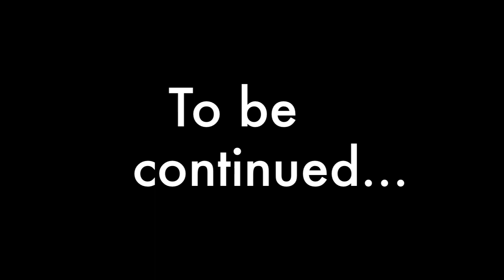Romeo PIRLO: OM vs LAZIO (Europa League)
Romeo et quelques petits de l'OM qui ont eu la chance de participer à OM vs LAZIO en Europa League.